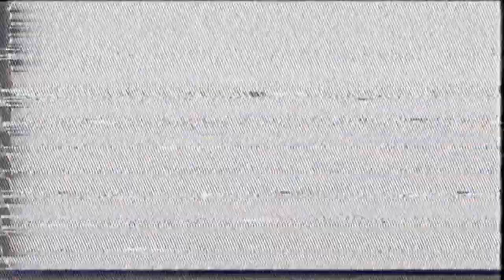SCREAM 5 COSPLAY - THANKS FOR 200 SUBS! *FAKE KNIFE*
!*!*!*! THE BUCK 120 IS A FAKE KNIFE (PROP)

This a quick thank you, for all the support you have given the edits, This video was quite rushed as I didn't expect to hit 200 but for 300 I will be more prepared!

For this video I decided to put on my Scream 5 Cosplay and make a silly dance video! Hope you enjoy!

Song: SASASAS - MaaaaD

▼Follow SASASAS!